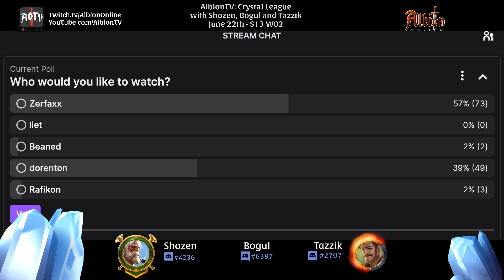🏆 5v5 Crystal League | Level 4 & 5 | Cast by Tazzik, Shozen & Bogul - Albion Online 2021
Join us for the 5v5 Crystal League coverage for levels 4 & 5 cast by Tazzik, Shozen & Bogul as teams battle it out in the crystal realm on Albion Online.

►INFO
Albion Online is a sandbox MMORPG set in an open medieval fantasy world. The game features a player-driven economy where nearly every item is player-crafted. Combine armor pieces and weapons suited to your playstyle in a unique, classless "you are what you wear" system. Explore the world, take on other adventurers in thrilling battles, conquer territories, and build a home.